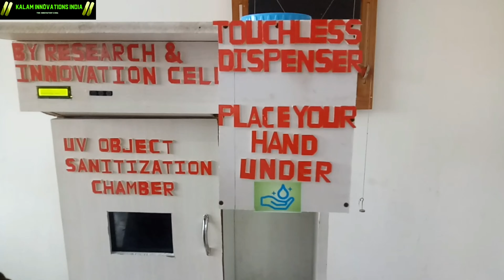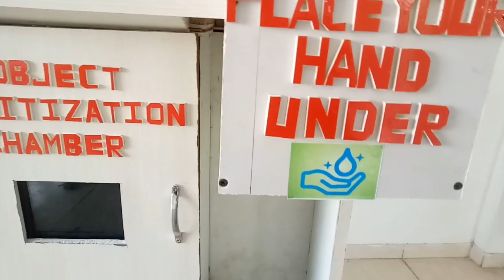FINAL YEAR PROJECT ELECTRICAL ENGINEERING AUTOMATIC HAND SANITIZER DISPENSER WITH UV AND TOUCHLESS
This machine is capable of sanitizing the objects in Ultraviolet rays chamber & also capable of sanitizing are hands through touchless dispenser mechanism having ultrasonic Sensor incubated in the machine. This machine can be designed very easily with limited resources.If any help is required in designing this machine regarding code,Circuit diagram and machine dimension.

Kindly contact on this number 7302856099.